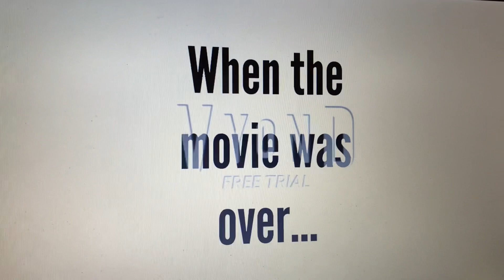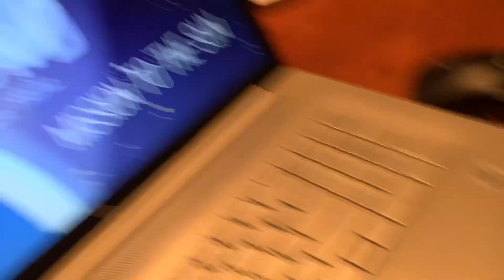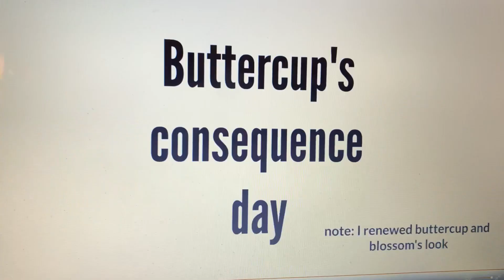Buttercup’s consequence day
This video was inspired by Caillous Punishment day by gamerboy2837. Here’s link to video

Note: sorry about my butter fingers at the middle of this video.